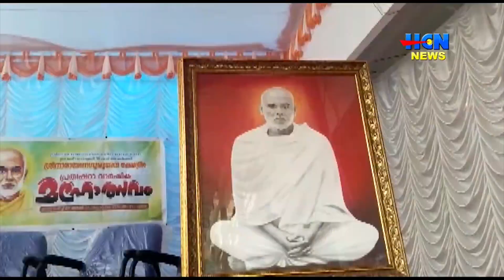തോണിത്തടി ശ്രീനാരായണ ഗുരുദേവ ക്ഷേത്രത്തില്‍ പ്രതിഷ്ഠാ വാര്‍ഷിക മഹോത്സവത്തിന് കൊടിയേറി